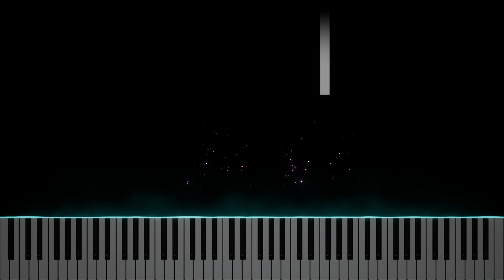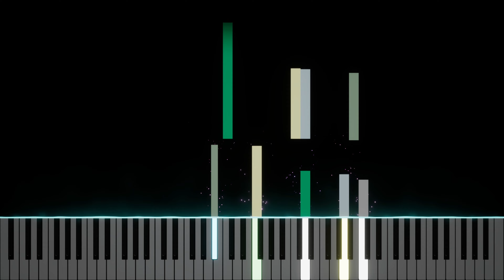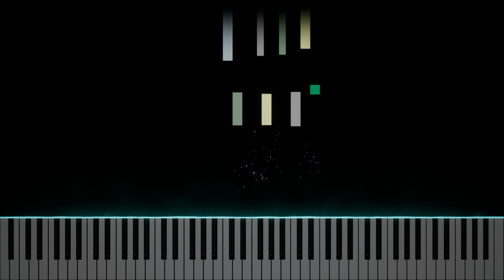The Temple of Time - The Legend of Zelda Piano Collections